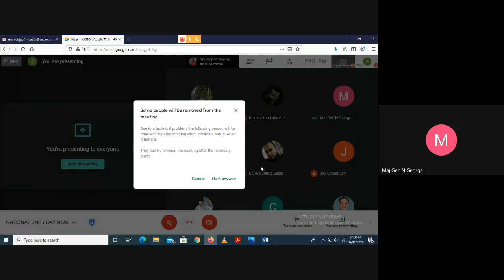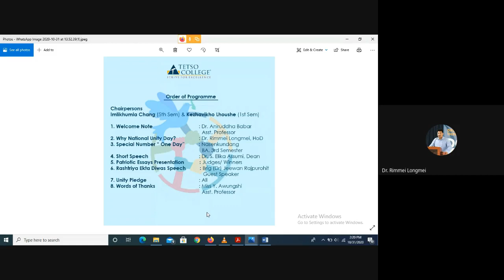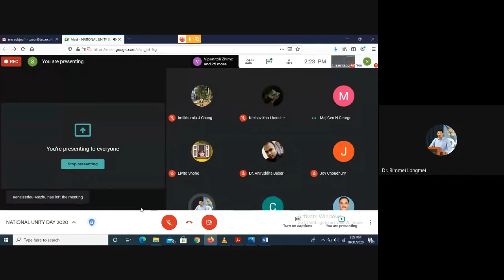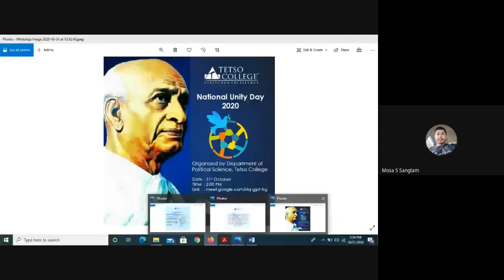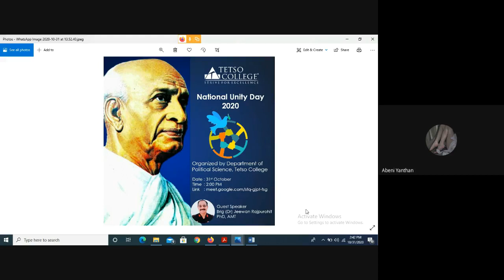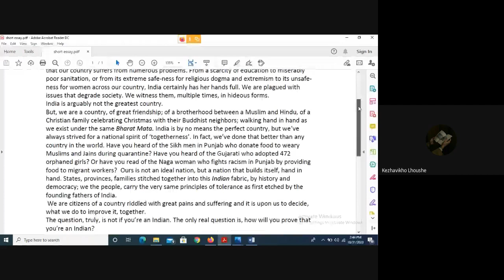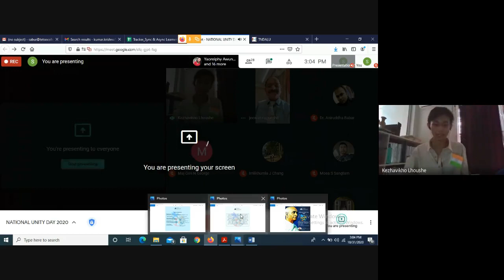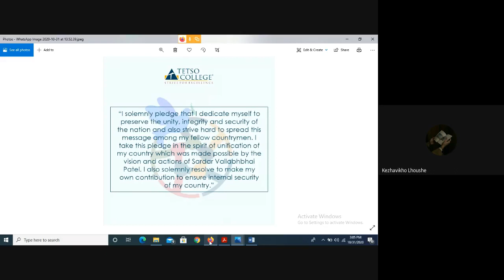National Unity Day 2020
The Department of Political Science observed a webinar on the occasion of National Unity Day 2020 on 31st October 2020 with Guest Speaker Brig (Dr) Jeewan Rajpurohit, PhD, AMT.